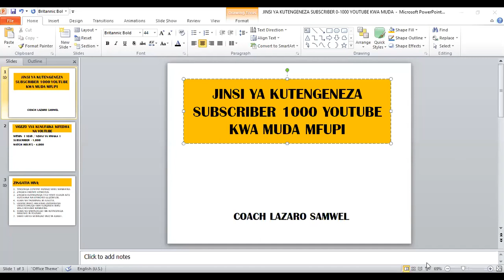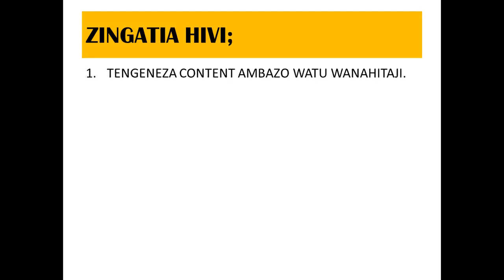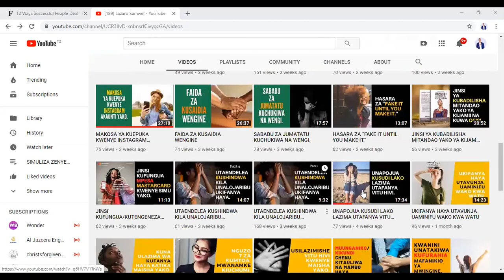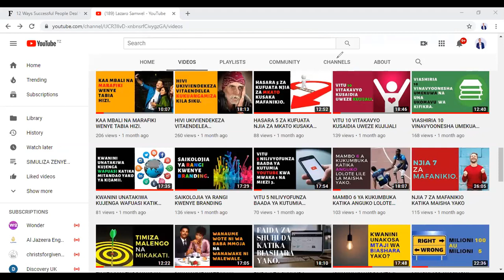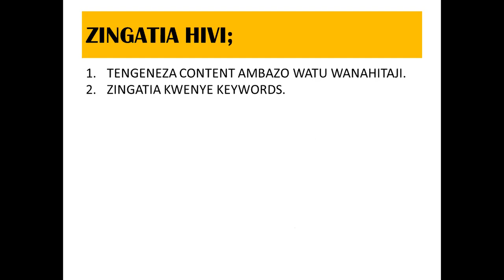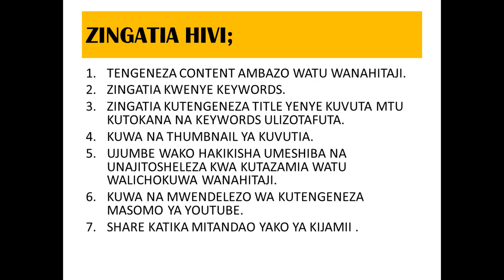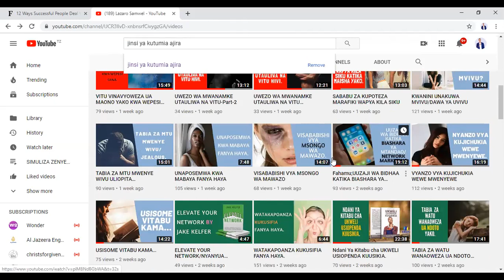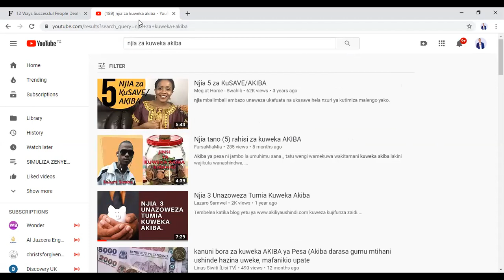JINSI YA KUTENGENEZA SUBSCRIBER 1000 YOUTUBE KWA MUDA MFUPI/How To Gain 1000 Subscribers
Vitu ambayo unatakiwa kutumia kutengeneza subscriber 1000 kwa muda mfupi katika Youtube Channel Yako.